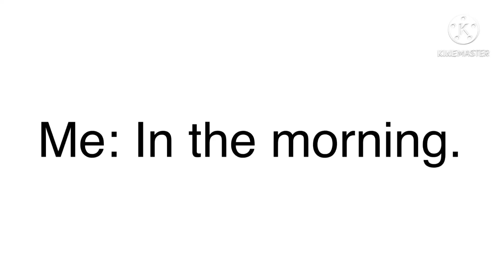When I’m at school.